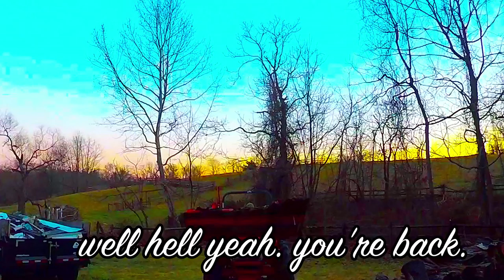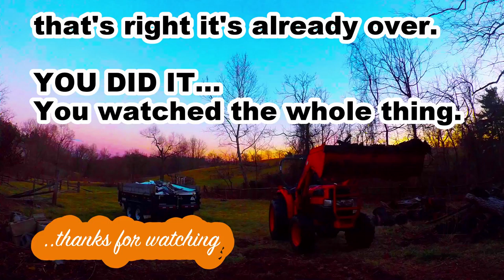I like tractors. VLOG 012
but tomorrow never came... beats by Haziibeats